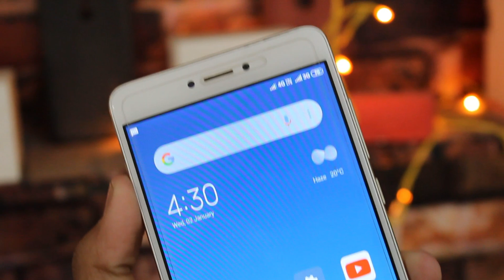REDMI NOTE 4 MIUI 10.1.2.0 GLOBAL STABLE UPDATE | PORTRAIT MODE, FACE UNLOCK - HINDI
DOSTO AJ KI VIDEO MA HM NE MIUI 10.1.2.0 PA BT KI HAI OR IS VIDEO KA ZARIYA BATA YA HAI KI KY KUCH FEATURES HAME IS UPDATE MEIN DEKHNE KO MILENGE !!

Topic Include :-
1- MIUI 10.1.2.0 GLOBAL STABLE UPDATE
2- REDMI NOTE 4 MIUI 10.1.2.0
3- REDMI 5A MIUI 10.1 2.0
4- MIUI 11 FEATURES